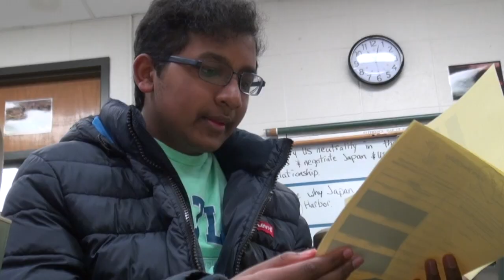LHS Power Lunch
Lindbergh High School senior Mason Brandt describes how the school's new Power Lunch schedule has impacted his final year of high school.